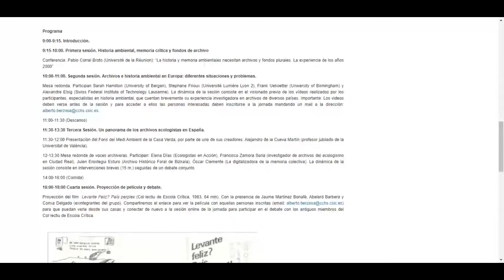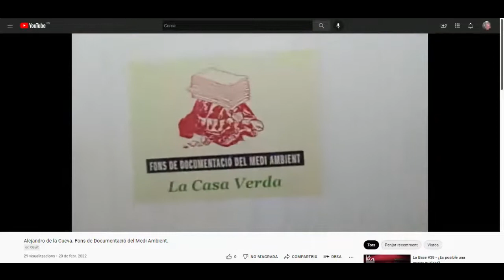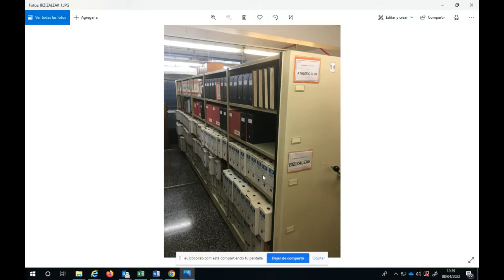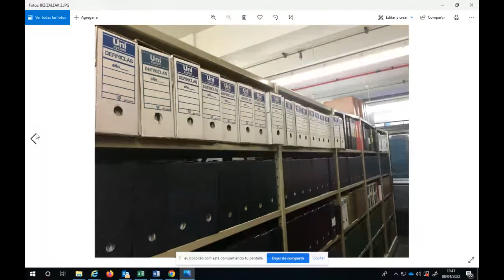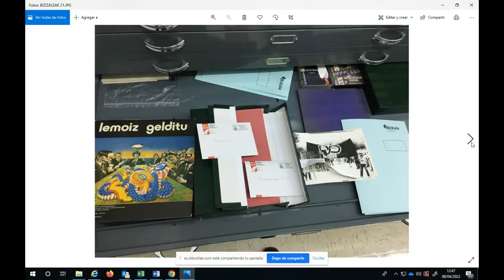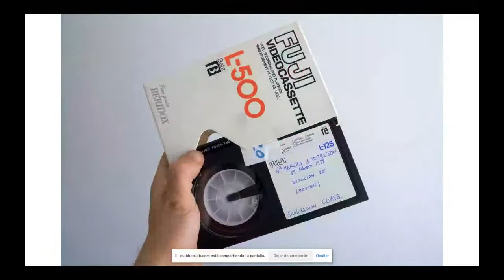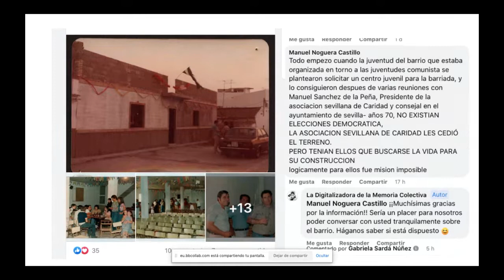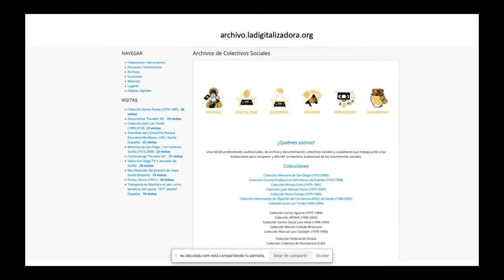Jornada de estudios (II): Archivos y memoria histórica del ambientalismo en España. 8 Abril 2022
11:30-13:30 Tercera Sesión. Un panorama de los archivos ecologistas en España.

11:30-12:00 Presentación del Fons del Medi Ambient de la Casa Verda, por parte de uno de sus creadores: Alejandro de la Cueva Martín (profesor jubilado de la Universitat de València).

12-13:30 Mesa redonda de voces archiveras. Participan: Elena Días (Ecologistas en Acción), Francisco Zamora Soria (investigador de archivos del ecologismo en Ciudad Real), Julen Erostegui Esturo (Archivo Histórico Foral de Bizkaia), Óscar Clemente (La digitalizadora de la memoria colectiva). La dinámica de la sesión consiste en intervenciones breves (15 m.) seguidas de un debate conjunto.